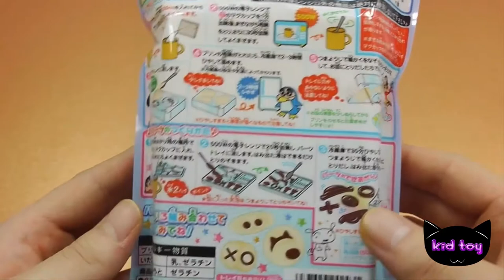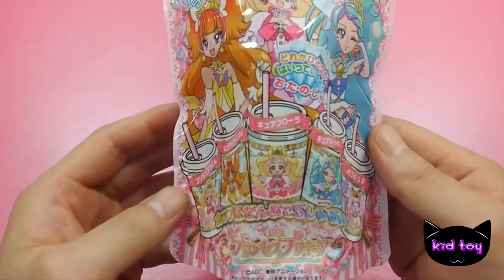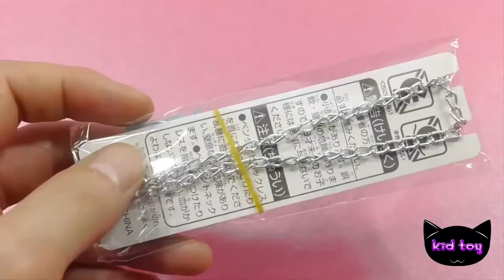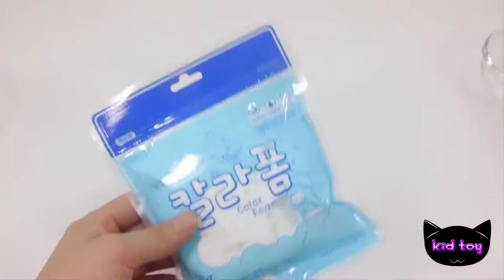Liberty Duckbill pudding Po pin Ku creating sweets vanilla jelly miniature flour Cook cooking Keane